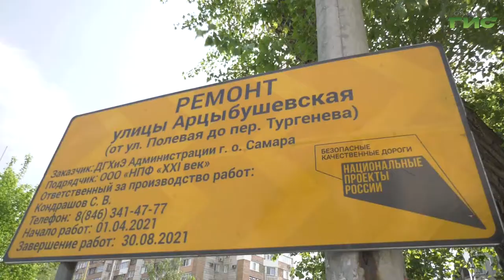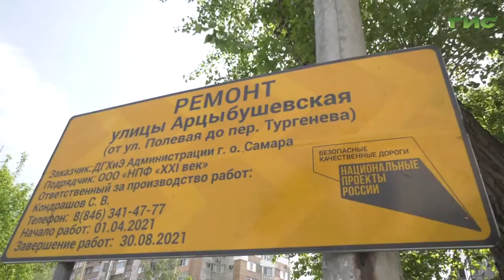На улице Арцыбушевской сегодня начался новый этап ремонта дороги и прилегающей к ней пешеходной зоны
На улице Арцыбушевской сегодня начался новый этап ремонта дороги и прилегающей к ней пешеходной зоны. Работы на этом участке начались еще в прошлом году и сейчас идут на опережение сроков. Благоустраивают это городское пространство в рамках нацпроекта "Безопасные качественные дороги". За новым этапом обновления улицы следил и наш корреспондент.